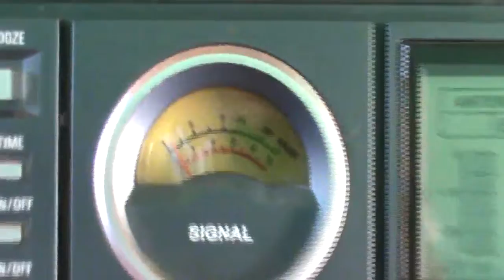15410 kHz RFE/Radio Liberty (Shortwave band 19 meters)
15410 kHz RFE/Radio Liberty (Shortwave band 19 meters) 15:36 UTC Mais Dexismo e Radioescuta | Shortwave DXing